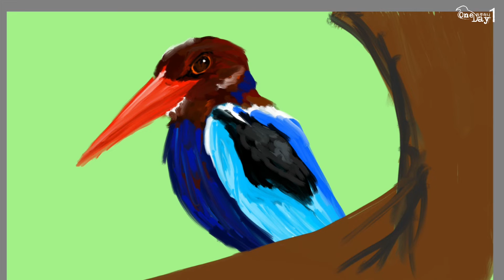Javan kingfisher 자바 호반새 그리기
Pastorale - Joel Cummins 음악첨가